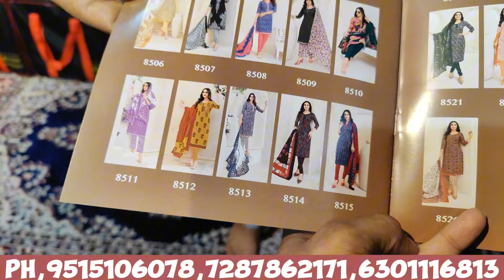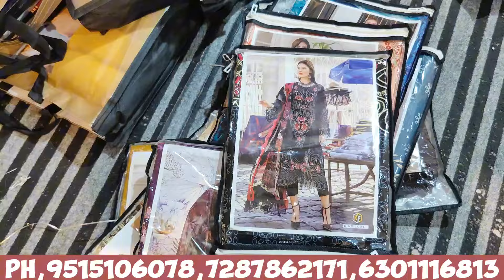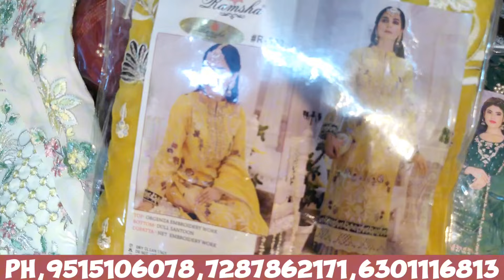THE BIG EID AL-ADHA SPECIAL OFFER DUKAAN KE HAR SUITS PER OFFERS SINGLE PIECE 🚚 DELIVER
ISMAIL TEXTILE WHOLESALE AND RETAIL
DIWAN DOUDI, NEAR INDIAN POST OFFICE, Nizam Bagh, Dewan Devdi, Murag Khana, PATHAR GATTI, HYDERABAD, TELANGANA 500002
                CALL & WHATSAPP 👇
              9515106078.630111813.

                   video call number
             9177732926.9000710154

ISMAIL TEXTILE
WHOLESALE DEALER IN LADIES SUIT.S

SUIT VARIETY NAMES
COTTON SUITS
MISS INDIA DEEPTEX
MAYUR KHUSHI
DEEPTEX ALL VERITIES AVAILABLE
ALKARAM ALL VERITIES AVAILABLE
GUL AHMED ALL CATLOGS AVAILABLE
JASH ALL CATLOGS AVAILABLE
KEVAL FAB LAWN CATLOGS AVAILABLE
ALL INDIAN AND PAKISTANI SUIT AVAILABLE

SHOP TIMING MORNING 11:30 AM
CLOSING TIMING 11:00 PM
FRIDAY TIMING 1:30 PM

SUNDAY SHOP OPEN
TIMING MORNING 12:30 PM
CLOSING TIMING 9:30 PM